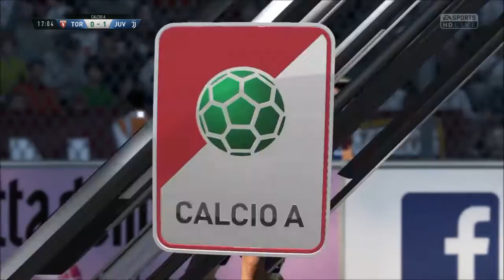FIFA 18 [PS4] Carrière | Speler | Dubbele cijfers